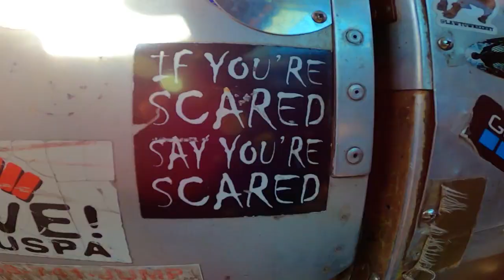Marc F Outside Video